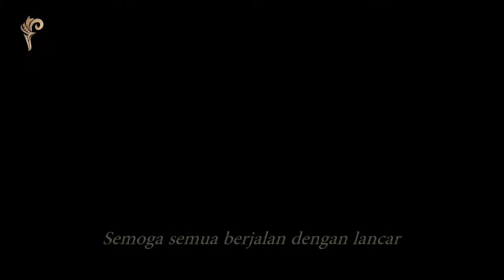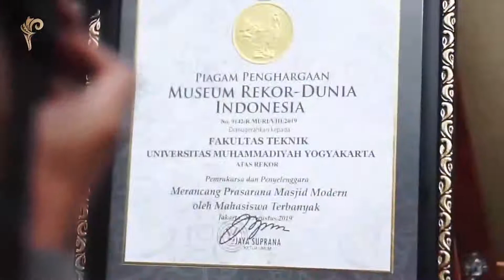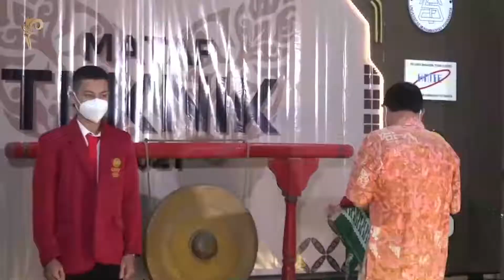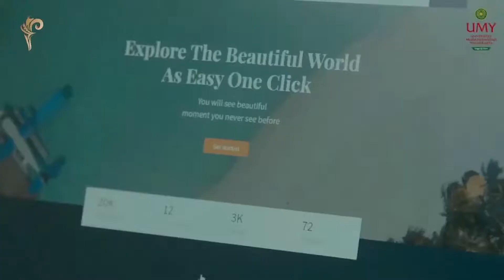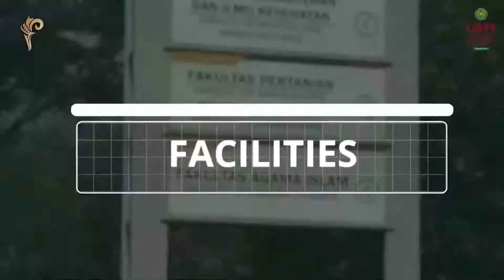Mataf Teknik 2021 - Pre Show & Opening Ceremony